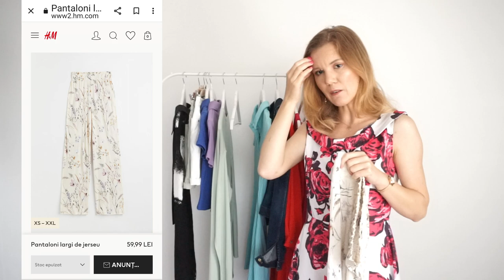Fashion Haul de Vară | MakeupMAYhem 11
Un pic de shopping nu a omorât pe nimeni aşa că am decis să vă arăt ce articole vestimentare mi-am luat în ultima vreme pentru perioada care urmează. Pot spune doar că cuvintele de bază sunt culoare, feminitate şi eleganţă.▼▼▼

💟✔ E M A I L

💡INFORMATII UTILE:
CE PORT: Rochie Anasofia